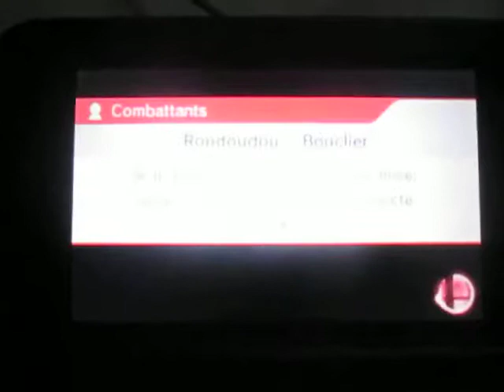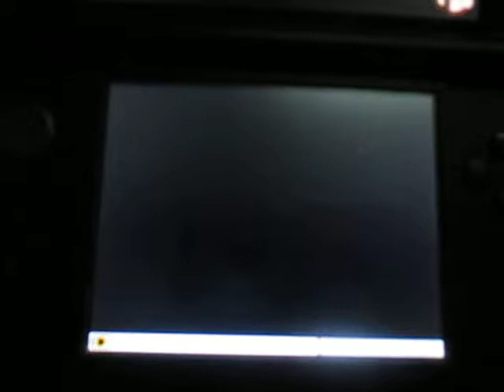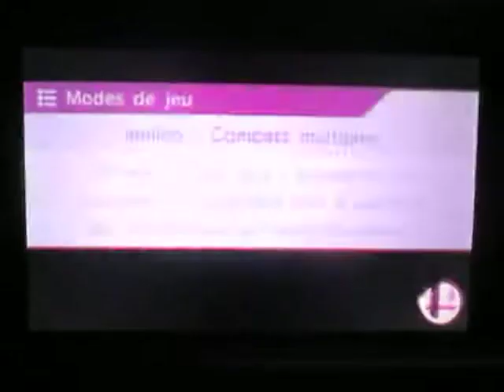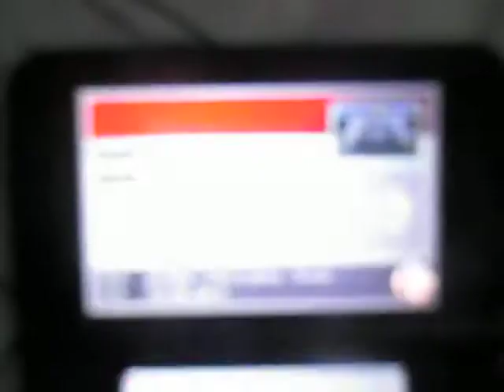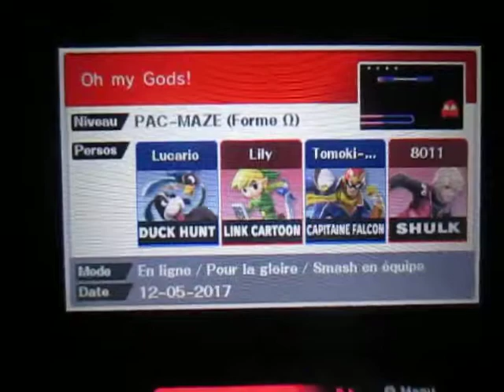SSB for Nintendo 3DS - For Glory in Team: No Fall - 2 matches (First time with Pac-Man)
Je vous présente deux matchs sans chuter en équipe : Un avec ChNamis et un avec Lily dont mon premier avec Pac-Man et la seconde fois que je l'utilise en équipe.